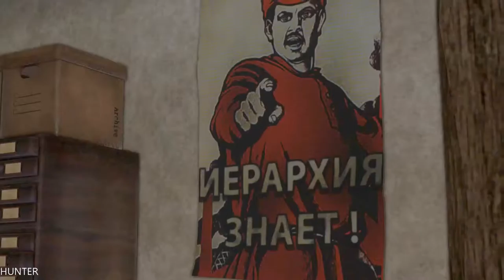Syberia 3 Walkthrough Part 15 GTX1080TI & INTEL I7 7700K (1080p) LET"S PLAY